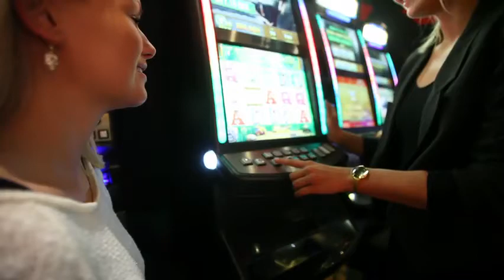Hotel & Casino Marienlyst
Located directly on the Sound and less than an hour's drive from Copenhagen, you will find the most stimulating surroundings for holidays, conferences and parties.